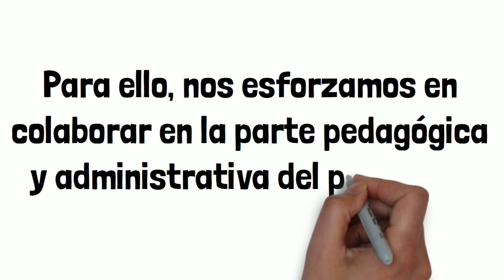Esfom Portafolio de Servicio